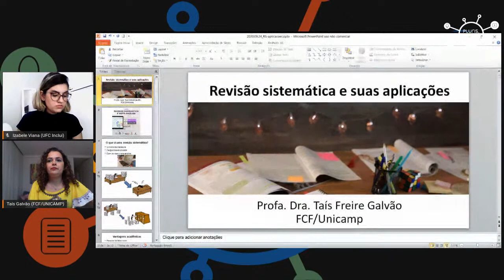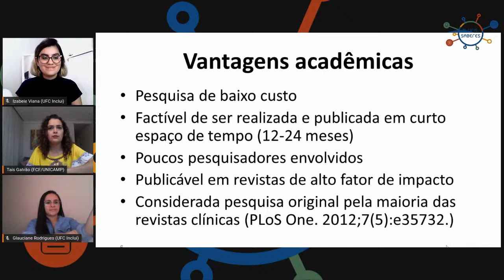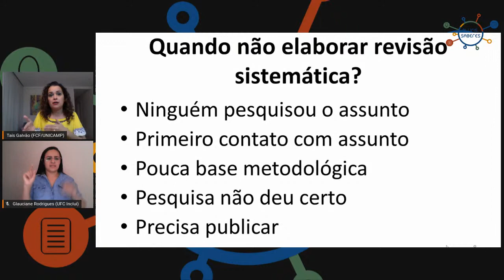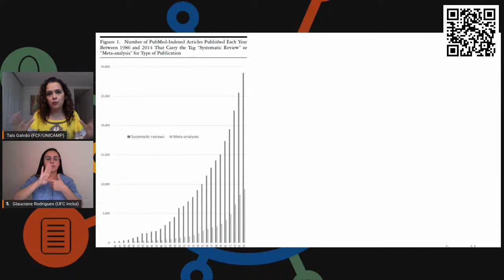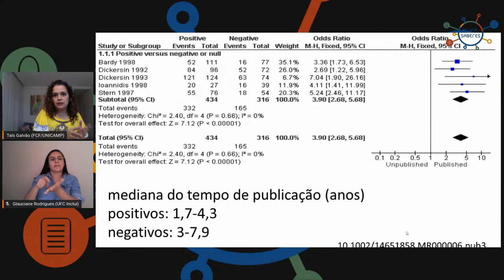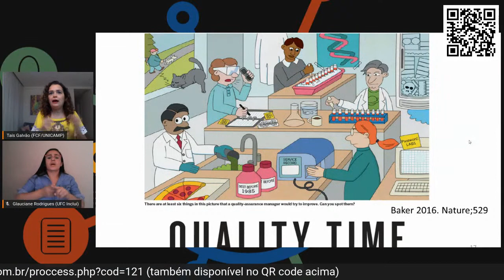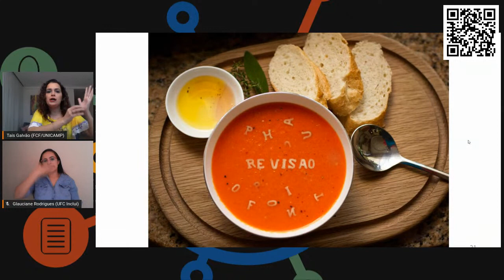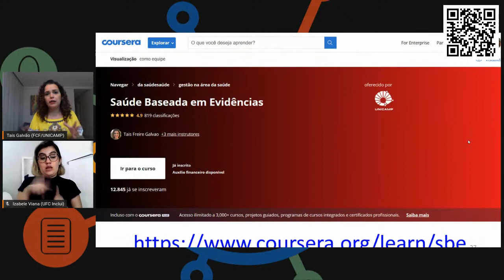[SMPC#09] Revisão Sistemática e suas aplicações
De 21 a 26 de setembro, temos um encontro marcado na V Semana de Metodologia & Produção Científica (SMPC 2020), uma iniciativa em parceria entre a Biblioteca de Ciências Humanas (BCH), a Biblioteca da Faculdade de Economia, Administração, Atuária e Contabilidade (BFEAAC) e a Biblioteca da Faculdade de Direito (BFD) da Universidade Federal do Ceará.

Com o objetivo de auxiliar estudantes acerca de dificuldades relacionadas aos aspectos metodológicos da pesquisa acadêmica, o evento é gratuito e aberto ao público.

Para participar não é necessário inscrição, basta conferir as transmissões ao vivo que ocorrerão em multiplataforma no canal Plurissaberes BCH UFC no YouTube, no Facebook (BCH UFC) e no Twitter (@bchufc).

*O formato completamente virtual desta edição da SMPC decorre das medidas de proteção relacionadas à pandemia de Covid-19.
Palestra: Revisão Sistemática e suas aplicações

Palestrante: Taís Galvão

Mediação: Juliana Lima

Direção técnica: Edvander Pires

Comissão Organizadora da SMPC: Camila Morais, Dioneide Barros, Edvander Pires, Érika Leite, Irlana Araújo, Izabel Lima, Joana Páscoa, Juliana Lima, Kalline Feitosa, Kleber Lima e Michele Marinho

Dia 24/09/2020 (quinta-feira), ��s 14h30

@bibliotecaufc (Instagram, Facebook e Twitter)
@bchufc (Instagram, Facebook e Twitter)
@plurissaberes (Instagram)

***Emitiremos certificado de participação***

TRANSLATION

From september 21st to 26th we have an encounter at the V Week of Methodology and Scientific Production (SMPC 2020), an initiative in partnership amongst the Library of Human Science(BCH), Economy College Library, Administration, Actuarial and Countability (BFEAAC)
and the Law College Library (BFD) from the Federal University of Ceara.

Focusing on assisting students about the difficulties related to methodological aspects of academic research. The event is free and open to the public.

To participate registration in not necessary, just check the multiplatform live transmissions occurring on the Plurissaberes BCH UFC Channel on YouTube, on Facebook (BCH UFC) and on Twitter (@bchufc)

*The complete virtual format of this SMPC edition takes place of protection measures related to Covid-19 pandemic.

Lecture: Systematic review and its applications

Speaker: Tais Galvão

Mediation: Juliana Lima

Technical Direction: Edvander Pires

Organizer Commission of SMPC: Camila Morais, Dioneide Barros, Edvander Pires, Érika Leite, Irlana Araújo, Izabel Lima, Joana Páscoa, Juliana Lima, Kalline Feitosa, Kleber Lima and Michele Marinho

Date: 24/09/2020 (thursday) at 2:30 PM

@bibliotecaufc (Instagram, Facebook and Twitter)
@bchufc (Instagram, Facebook and Twitter)
@plurissaberes (Instagram)

***We’ll give out participation certificate***

TRADUCCIÓN

Título: [SMPC#09] Revisión sistemática y sus aplicaciones

De 21 al 26 de septiembre tenemos programada una reunión para la V Semana de Metodología y Producción Científica (SMPC 2020), iniciativa en alianza entre la Biblioteca de Ciencias Humanas (BCH), la Biblioteca de la Facultad de Economía, Administración, Actuarios y Contabilidad (BFEAAC) y la Biblioteca de la Facultad de Derecho (BFD) de Universidad Federal de Ceará.

Con el objectivo de ayudar a los estudiantes sobre las dificultades relacionadas con los aspectos metodológicos de la investigación académica, el evento es gratuito y abierto al público.